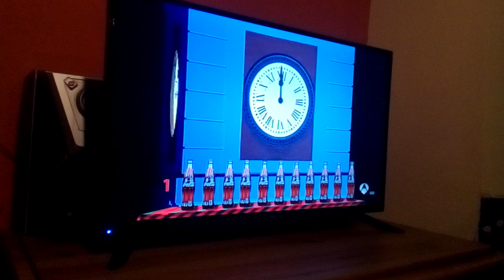FELIZ AÑO NUEVO 2020 (España)